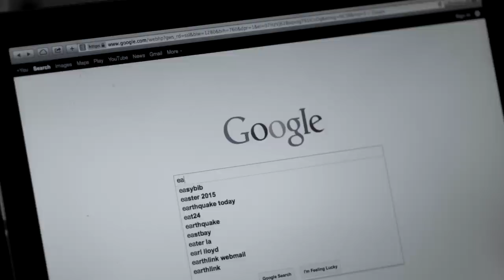The Georgia Sand - High Places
The Official Music Video for High Places by The Georgia Sand.

Starring: Lucas Neff, Anna Adams, & M. Paul Larson
Directed by: Natalie Morales
Cinematography and Editing by: Chad McClarnon
Production Assistance: Orlando Pisegna
Special Thanks: Sean Mennie and Caitlin Stasey